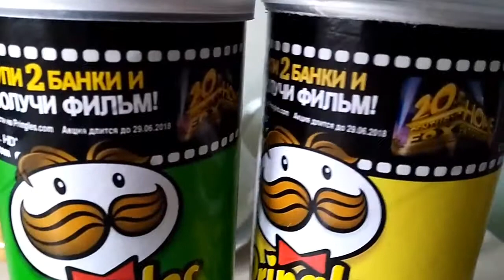Принглс pringles обманывает покупателей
Красивая упаковка с предложением купив две банки получить фильм, но кодов для получения фильма нет.